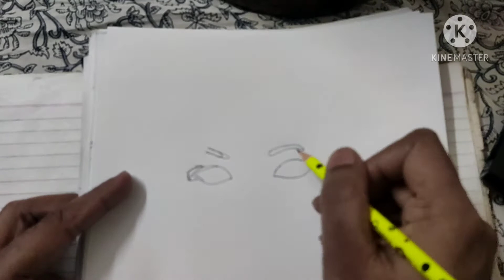How to Draw Girl Face | Girl Face Drawing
How to Draw Girl Face| Girl Face Drawing#howtodrawgirlface#howtodrawgirlfaceeasy#howtodrawgirlfacestepbystep